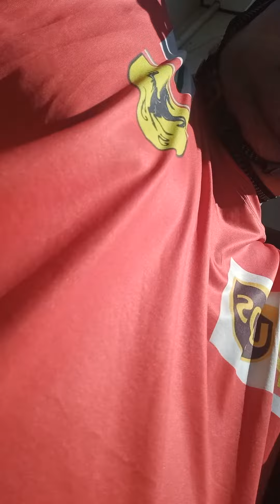Saturday Scooter Ride